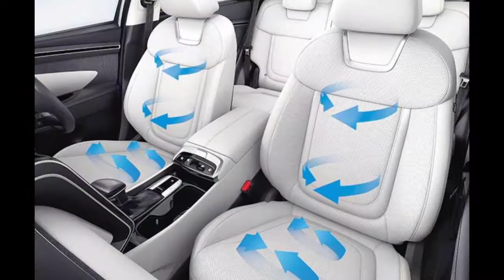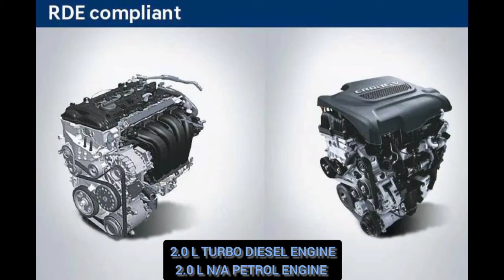Top 5 - Reasons To Consider New Hyundai Tucson 2022 ! ! The Safest SUV by Hyundai.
Hello and Namaste India 🙏🙏🙏

Welcome to Autopoint YouTube Channel

Main hoon aapka host :- Rahul Verma

Aaj main laaya hoon New Hyundai Tucson se Jude TOP 5 Reasons jinke basis pe aap iss SUV ko consider kar sakte hain. Aur dekhiye Yeh gaadi Hyundai ki flagship Model hain So Iski pricing kaafi high rehne waali hain but Still it is Way better than its Competitors like JEEP COMPASS , MERIDIAN, CITROEN C5 AIRCROSS etc.

Video ko End Tak Zaroor dekhna ! !

🆔 :- Rahulverma0520

Genuine and Exclusive Reviews With Comparisons !!

Thank you very much and dhanyawaad 🙏